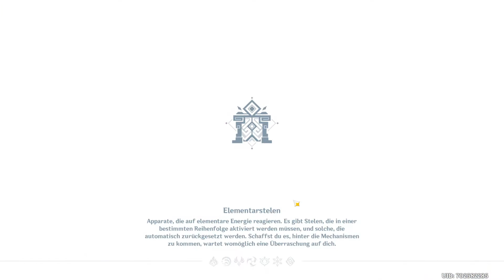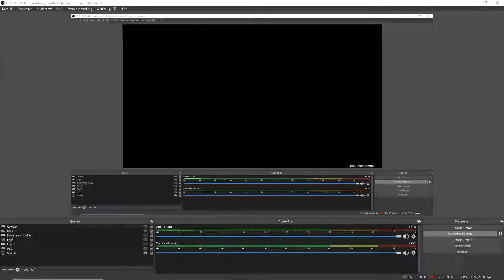Sturmschrecken | Genshin Impact #3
Sturmschrecken | Genshin Impact #3 (German/Deutsch)

Genshin Impact ist ein kostenloses Action-Rollenspiel, das von miHoYo entwickelt und veröffentlicht wurde, die für Honkai Impact 3rd, ein beliebtes Action-Spiel, bekannt sind.
Das Spiel bietet eine Fantasy-basierte offene Welt mit Gacha-Spielmechanik.
Es wurde am 28. September 2020 für Microsoft Windows, PlayStation 4, Android und iOS veröffentlicht.

Das Spiel verfügt über eine Weltkarte, die der Spieler bei Bedarf durch Gehen, Klettern, Schwimmen und Gleiten erkundet.
Viele Objekte und Orte von Bedeutung sind auf der Karte verteilt.
Spieler können bis zu vier ihrer Charaktere gleichzeitig steuern.
Durch das Abschließen von Quests, um die Geschichte voranzutreiben, kann der Spieler insgesamt 24 spielbare Charaktere freischalten.
Ein ähnlich gestalteter Mehrspielermodus ist verfügbar.
Das Spiel bietet plattformübergreifendes Spielen sowie Cross-Save-Optionen.

Jeder Charakter hat zwei einzigartige Kampffertigkeiten: eine normale und eine spezielle Fähigkeit.
Die normale Fertigkeit kann jederzeit verwendet werden, mit Ausnahme der Abklingzeit unmittelbar nach der Verwendung, während die spezielle Fertigkeit Energiekosten verursacht, bei denen der Benutzer zuerst genügend Elementarenergie ansammeln muss.

Charaktere haben die Kontrolle über eines von sieben natürlichen Elementen: Kryo, Dendro, Pyro, Hydro, Anemo, Elektro und Geo, die Eis, Leben, Feuer, Wasser, Luft, Elektrizität bzw. Erde entsprechen.
Diese Elemente können auf unterschiedliche Weise interagieren. Wenn auf einen Hydro-Angriff beispielsweise ein Cryo-Angriff folgt, wird ein eingefrorener Status angezeigt, sodass das Ziel sich vorübergehend nicht bewegen oder Aktionen ausführen kann.

Kochen ist ein weiterer wichtiger Aspekt des Gameplays von Genshin Impact.
Die Spieler sammeln im Laufe ihres Abenteuers viele Ressourcen, von denen einige durch Kochen in Gerichte verwandelt werden können.
Einige Gerichte regenerieren die Gesundheit der Charaktere, während andere die Angriffs- oder Verteidigungsfähigkeiten verbessern.

Equipment

Monitor: BenQ ZOWIE XL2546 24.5 Zoll 240Hz Gaming Monitor
Mikrofon: BM800
Maus: Sharkoon Shark Force
Tastatur: Magic Wings Tastatur
Editing Software: Wondershare Filmora9